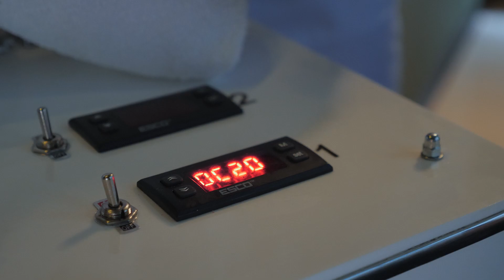Shintai Day SPA Radom - "ODCHUDZANIE PO CIĄŻY-CZAS NA REWOLUCJĘ", czyli „BEZPIECZNY POWRÓT PO CIĄŻY"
Zapraszamy do obejrzenia trzeciego odcinka z cyklu ”ODCHUDZANIE PO CIĄŻY-CZAS NA REWOLUCJĘ", czyli „BEZPIECZNY POWRÓT PO CIĄŻY – PAKIET DLA MŁODEJ MAMY”, w którym Edyta Kluś-Ciuk odpowiada na nurtujące pytania odnośnie powrotu do formy sprzed ciąży:

0:00 Wstęp
0:25 Jaki jest doskonały zabieg na nadmiar tkanki tłuszczowej?
0:53 Na czym polegają zabiegi?
1:57 Czy zabieg może być niebezpieczny bądź bolesny?
2:18 Jaki zabieg warto wykonać w razie problemu z podwójnym podbródkiem?
3:05 Po jakim czasie od porodu można rozpocząć zabiegi?
3:43 Czy zabiegi można ze sobą łączyć?